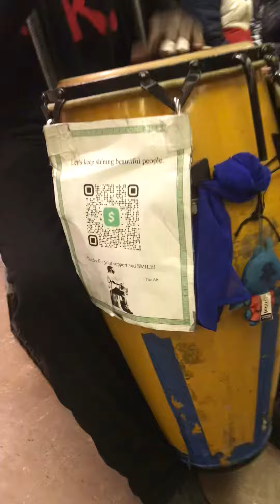RAW Talent SPOTTED on the MTA Train (NEW YORK CITY)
Filmed By: Tyler McCann

Artist: Details In Video